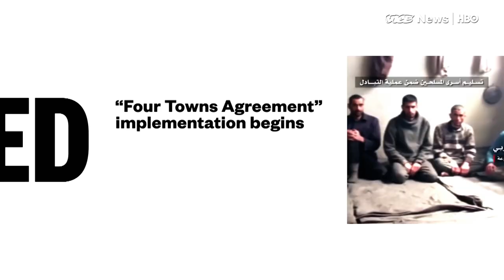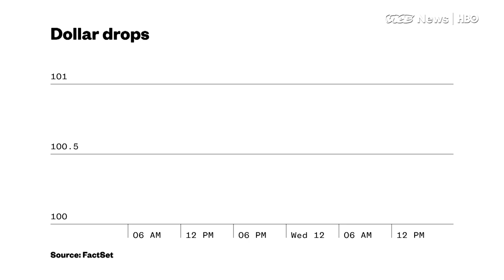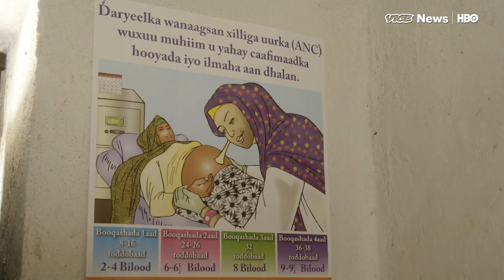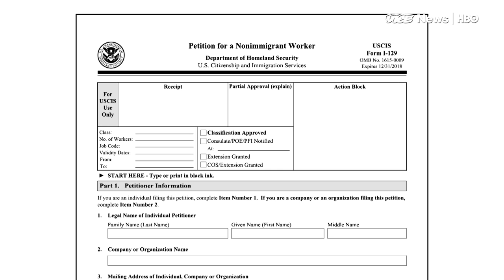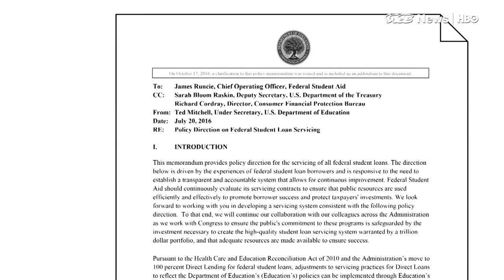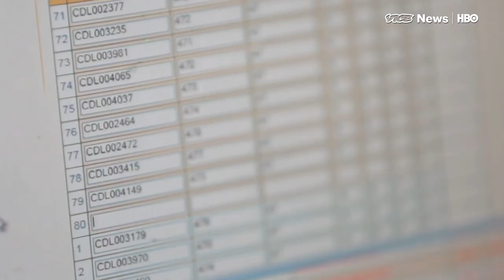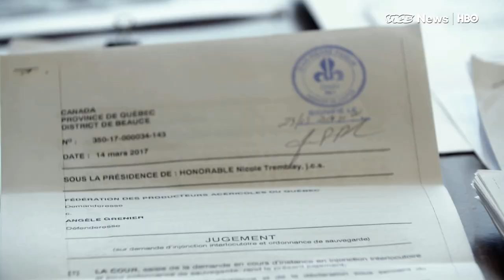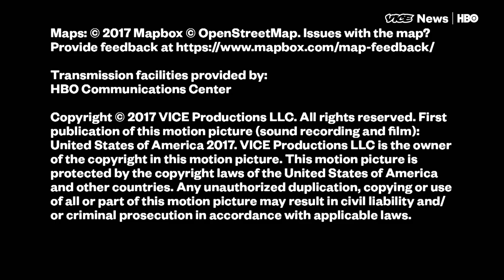Trump vs Tech & Maple Syrup Mafia: VICE News Tonight Full Episode (HBO)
This is the April 12, 2017 FULL EPISODE of VICE News Tonight on HBO.

VICE News Tonight travels to Somalia with a Canadian Somali doctor distributing aid to the drought-stricken town of Wajid.

Then, we go to Silicon Valley for the Tech Stands Up Protest. Silicon Valley is reeling after three government agencies issued statements threatening the H-1B visa program, which the industry relies on to recruit and retain foreign-born tech talent. Now, instead of aiming for jobs at Google or in academia, many foreign students are thinking of leaving the U.S.

Plus, a report on Quebec’s maple syrup cartel, and the farmer who’s fighting its control over producers.